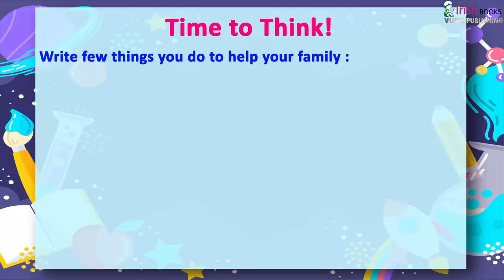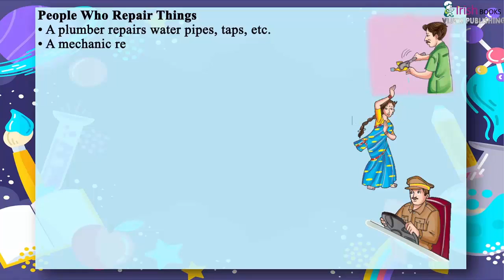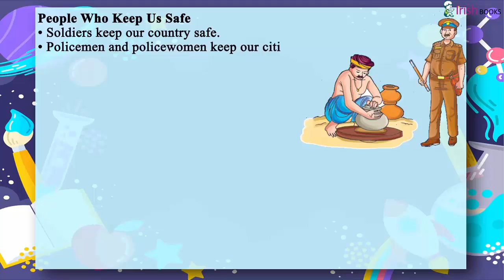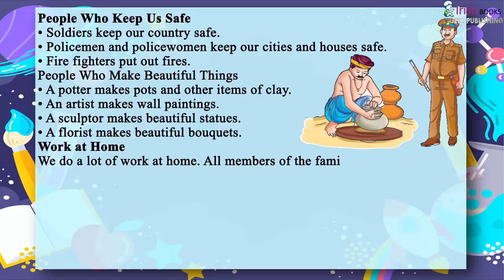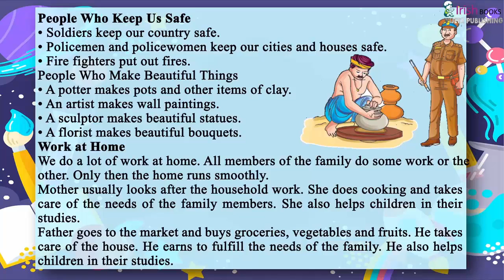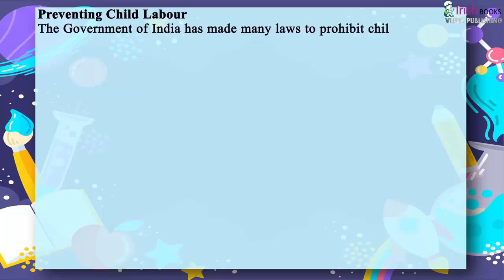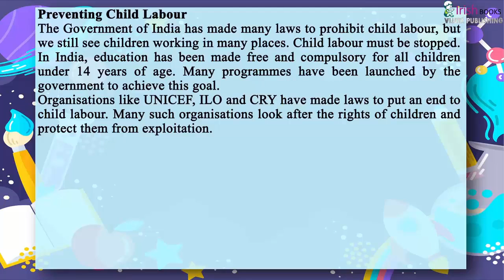OUR HELPERS II CH - 13 OF CLASS 3 II EVS IRISH